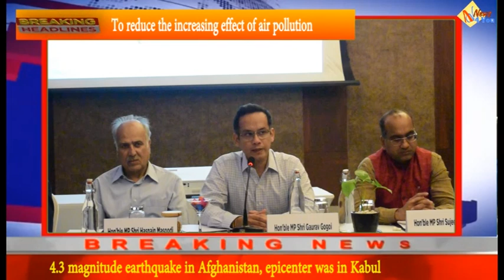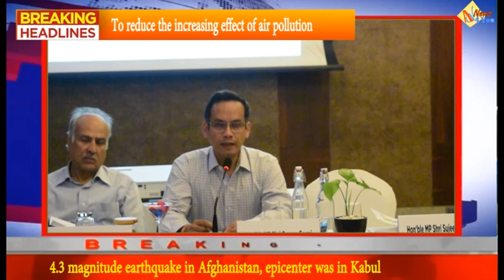All political parties MPs joined hands To reduce the increasing effect of air pollution